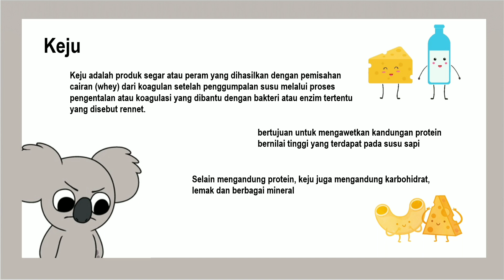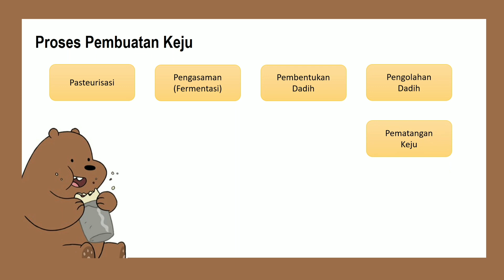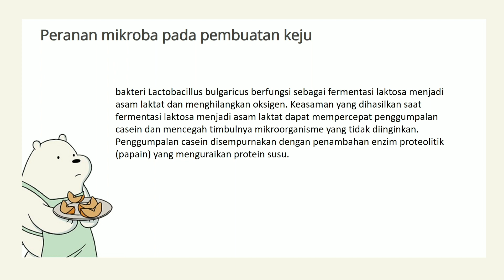Keju dan Manfaatnya | Rasya Putri Amalia (B2A019010)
Tugas UAS Biologi

Rasya Putri Amalia (B2A019010)
Statistika - Unimus